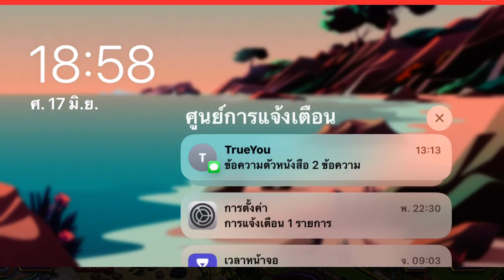UINTATHERIUM PACK - JURASSIC WORLD THE GAME